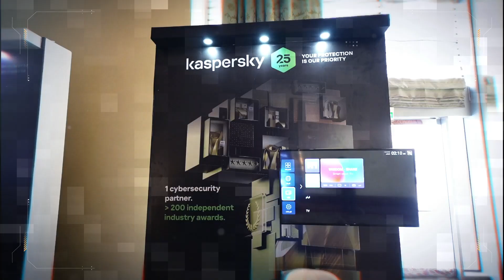Arab Security Conference Promo 2023